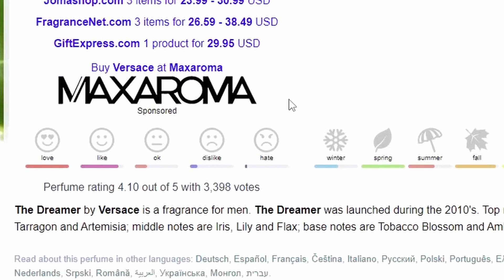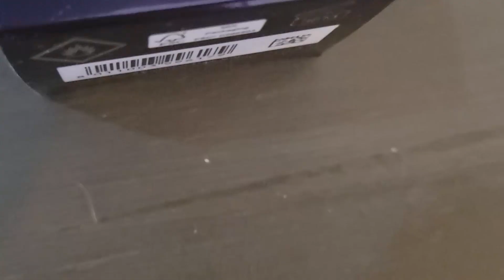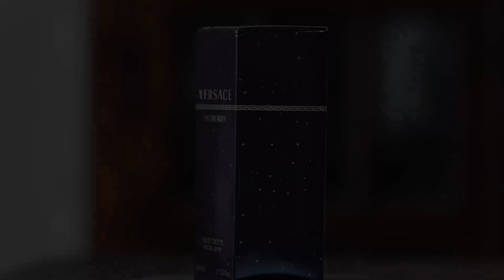Versace The Dreamer - Fragrance Review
Versace The Dreamer is a love / hate fragrance.  Some call it a masterpiece, some say it smells like an old lady.

Check current price of The Dreamer:

All opinions expressed in this video are my own.